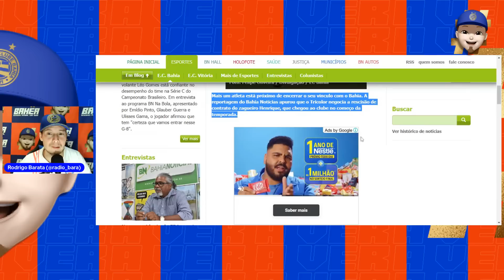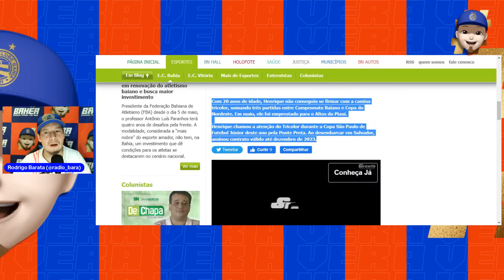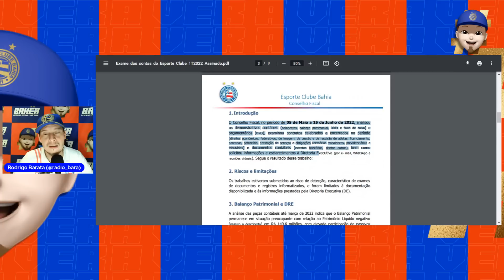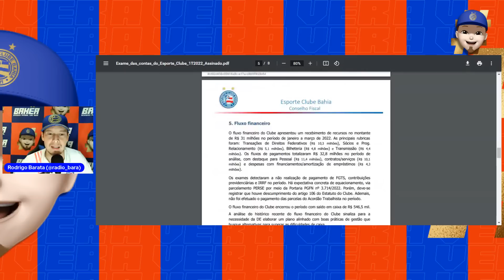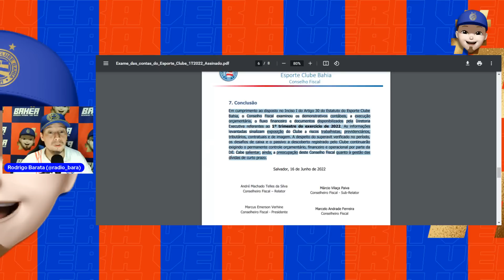😨O BAHIA DEVE MILHÕES COM A SAÍDA DE ATLETAS? LATERAL E ZAGUEIRO DEIXARAM O CLUBE! A VER!